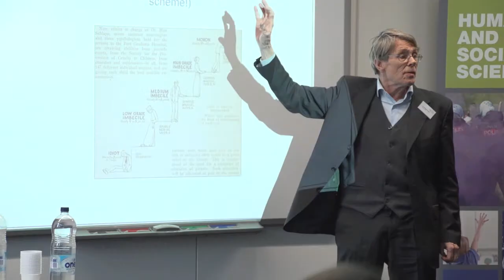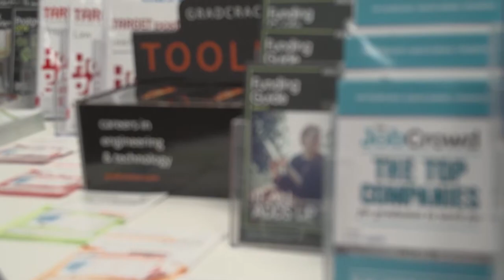Research Students | Oxford Brookes University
Research at Oxford Brookes enjoys an international reputation, attracting high quality staff and students as well as major funded projects. As a research student at Brookes you will join a vibrant and supportive environment, and benefit from expert supervision and a strong programme of research training.

To find out more on what you can study, go